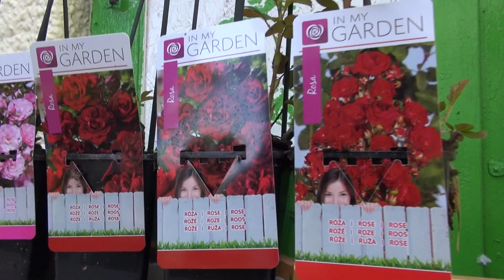Prezent od syna dla ojca - gołębie t.728 465 939